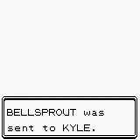Lets Play Pokemon Gold Afterwards Part 6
Were finally almost done with this LP!